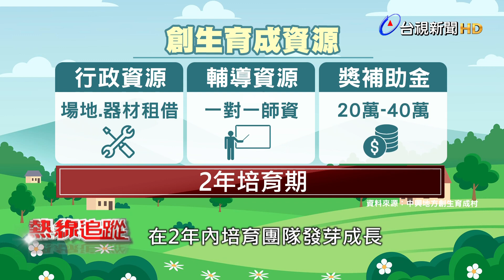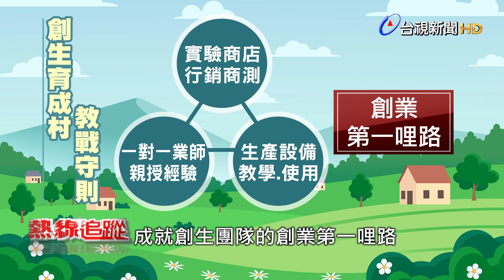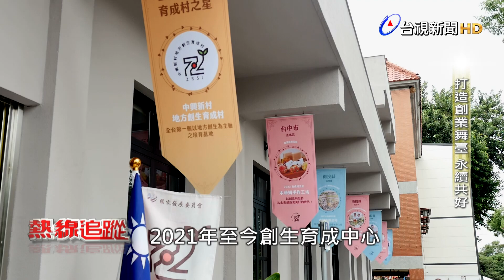熱線追蹤-地方創生基地 活化社區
台灣城鄉發展失衡多年，各界期望透過青年返鄉、翻轉家鄉，更在2019年正式推動地方創生計畫。但是創業之路，談何容易?2021年國家發展委員會，在南投中興新村，打造全台第一個創生育成中心，作為創生團隊培育的基地，至今已有80組團隊加入兩年短期培訓。而明年初，將是第一批種子成員畢業返鄉，是否將成功在各地茁壯發芽?育成中心作為輔導訓練單位，提供哪些實戰守則?